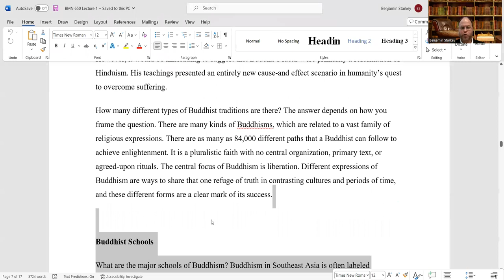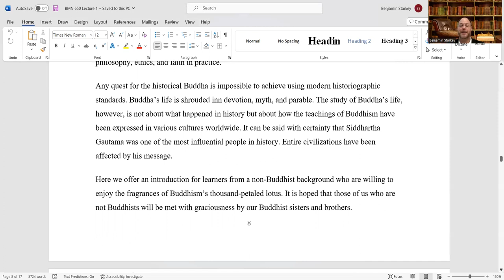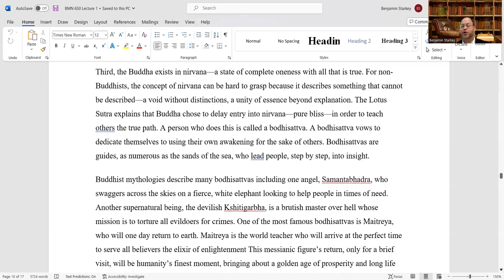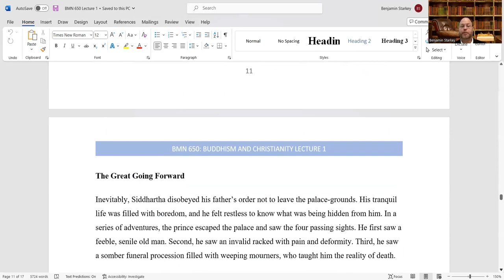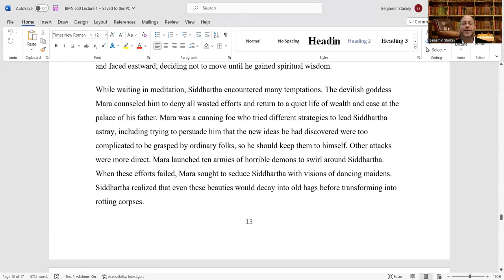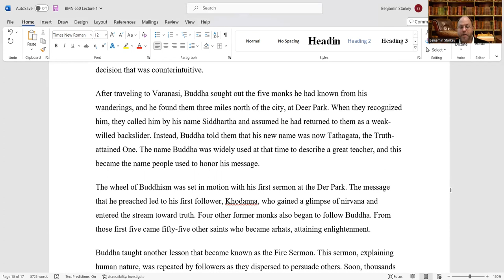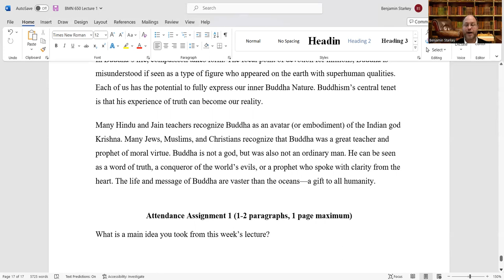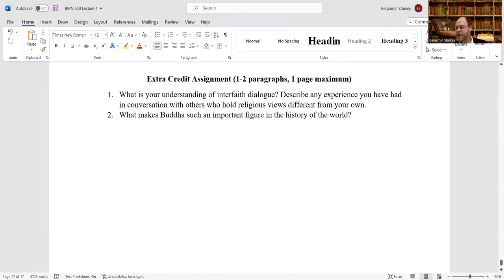BMN 650 Buddhism and Christianity 04 03 23 Park B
Lecture for the Week of 04.03.23 Part B